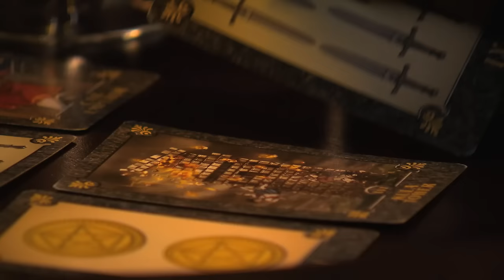Natali Dizdar - Grijeh (official music video)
Autor: Dino Šaran
Produkcija: Đani Pervan
Redatelj:Andrej Korovljev
Snimatelji : Ivana Kragić, Igor Savatović
Izvršna produkcija: Agapa, Gordana Bosak
Izdavačka kuća Agapa pjesmu "Grijeh" je objavlila i digitalnim putem te ju se može kupiti u cijelom svijetu na iTunesu Deezeru i preko mobilnih operatera T-mobile, Vip i Tele2

Molim te stani u red ali na zadnje mjesto
Voliš me ali ne znaš više zbog čega
Molim te drži se crte i budi daleko
Jer u svoj život sada sam dovela njega

Sada je moj red da se izgubim i odem do dna
Svakako znaš sve, te dobre stare običaje
Sad je moj red da sama sebi oduzmem glas
Svakako znaš sve, jer ljubav je grijeh za nas...

Postat ću ono što nisam, sve ono što želim
Luda i mudra i divlja u isti tren
Neću ti dati da predahneš ni da se veseliš
Ostani tamo gdje jesi, ostani njen